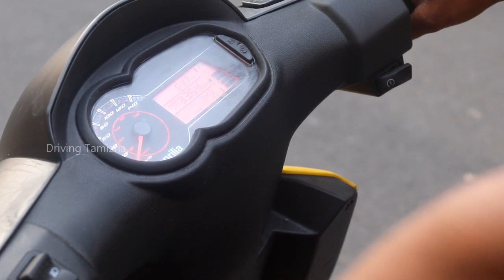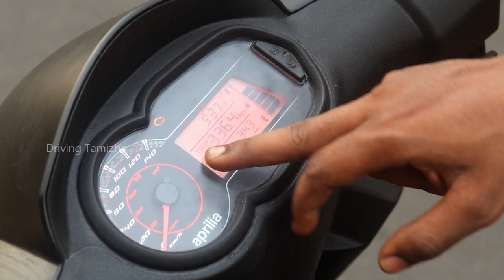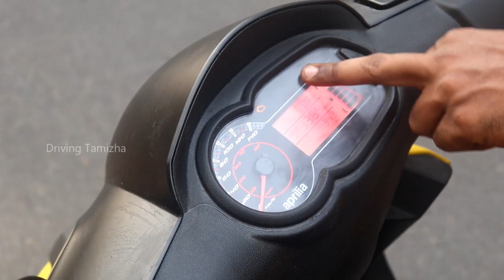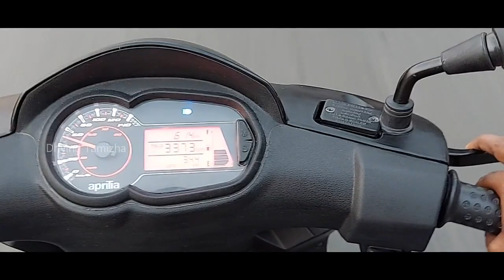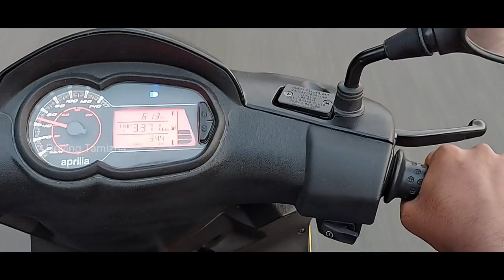💥aprilia storm 125 bs6 yellow colour review in Tamil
.Mail.

Part 2. .. how to release clutch eacy

Part 3 ..how to condrol speed break

Part 5 what is bike fuel .. reserve

Part 6 how to clean spark plug

Part 7   chok on off method

Part 8 how to escape to dog while crossing on road

Part 9 how to increase your bike mileage

how to bike drive training tamil  for beginners | Driving tamizha